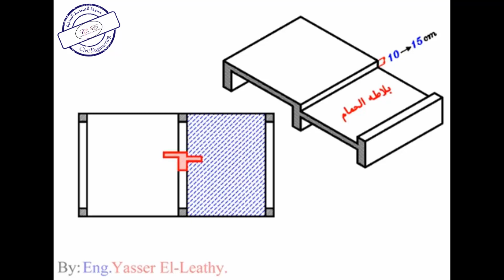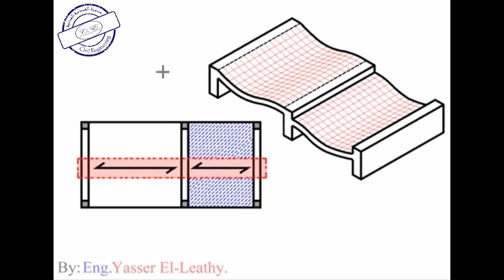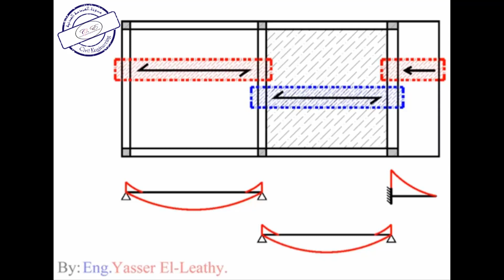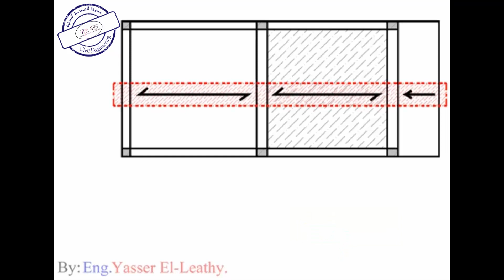21-22 شرح تفاصيل تسليح تهبيط بلاطة الحمام (فرق منسوب البلاطات ) للمهندس /ياسر الليثي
شرح تفاصيل تسليح تهبيط بلاطة الحمام (فرق منسوب البلاطات ) للمهندس /ياسر الليثي